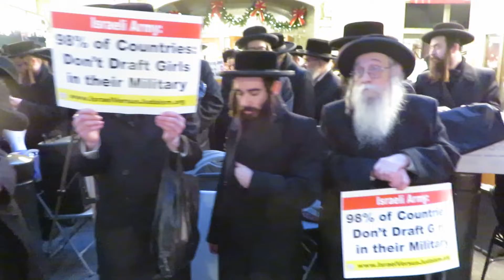Jews protest Zionist Army draft Force at FIDF office, NYC, November 25th '18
A mass demonstration took place on, Sunday Novembr 25, at 4:00 PM, in front of the offices of Friends of the IDF at 60 E. 42nd Street, near Grand Central Station.

The subject of the demonstration is to protest the Israeli government’s recent policy to recruit religious females into their army, which is forbidden according to Jewish law.

Those who refuse to serve are treated brutally, imprisoned or subjected to other harsh penalties. Peaceful demonstrators, who protest publicly against the government’s policy, are being met with extreme force, dispersed by inhumane means, such as horse trampling, water cannons and stun grenades, causing bodily injuries to men, women and children.

The Orthodox community has always avoided service in the Israeli army due to their belief that it is forbidden by Torah law to establish any Jewish state, or to fight wars against other nations,” said Rabbi Aron Jacobowitz, a spokesman for the rally. “Jews follow the Torah, serve G-d and are loyal citizens of the countries they reside in –that is indeed how Jews have lived historically during many centuries, including the Holy Land prior to Zionism. Zionism is a new, heretical movement that attempts to replace religion with nationalism and, in effect, destroys Jewish belief and practice. The Israeli government’s primary motive with the current forced conscription laws is to assimilate religious Jews into their culture and society.

“Anti-Zionist Jews, as conscientious objectors, deserve the right to be exempt from service in the Israeli army, as set down in UN Commission on Human Rights resolution 1998/77.

“We call upon all caring humans who value freedom: make your voices heard and send your message of protest "Israel". Ask your senators, congressmen and other persons of influence to denounce Israel’s reign of terror against the Orthodox Jewish community. Demand that they grant us the elementary rights to freedom of speech, freedom of the press, and above all – freedom of religion.”